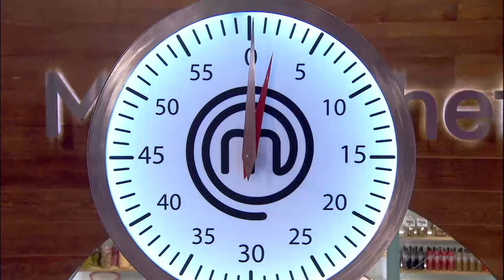Miki CAMBIA EL NOMBRE de su plato por el de Terelu | MasterChef Celebrity 6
Miki ha llevado un plato a la mesa, ¡con el nombre de Terelu! ¡Le han pillado la trampa!